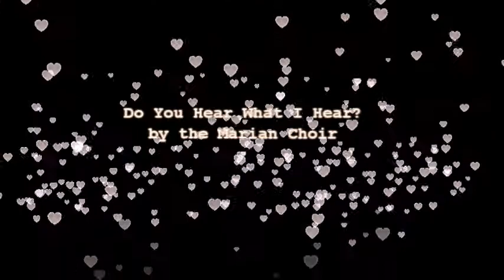Carols - 7: Do You Hear What I Hear (quartet w/ guitar accompaniment)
Lilian, Rosie, Malou & Grace are members of the Marian Choir that sings at the 8AM Sunday mass.  They have gladly participated in this virtual presentation "Carols", to bring to your home traditional and new Christmas songs. It is my hope that these songs and music from our very own local talents help you experience the spirit of Christmas, still your minds and warm your hearts, especially in these difficult times. It's also my way of saying "Merry Christmas to one and all!"